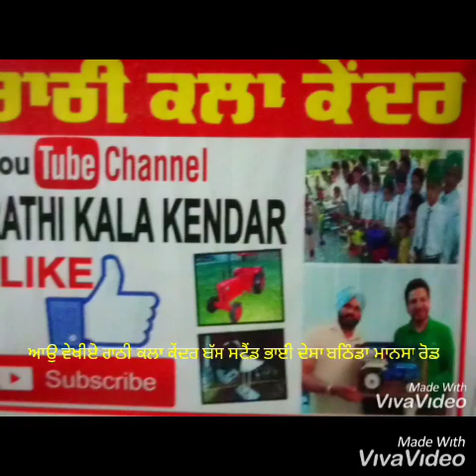ੳੁਹ ਸੇਵਾ ਕੀਤੀ ਅਨਮੋਲ ਵੀਰ ਨੇ ਜੋ ਨਾ ਕਰ ਸਕੀ ਸਰਕਾਰ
ਆਉ ਵੇਖੀਏ ਰਾਠੀ ਕਲਾ ਕੇਂਦਰ ਬੱਸ ਸਟੈਂਡ ਭਾਈ ਦੇਸਾ ਬਠਿੰਡਾ ਮਾਨਸਾ ਰੋਡ